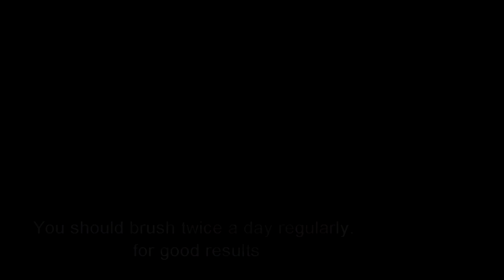Turn Your Yellow Teeth White! | How to fix YELLOW teeth white and shiny like pearls in 2 minutes.